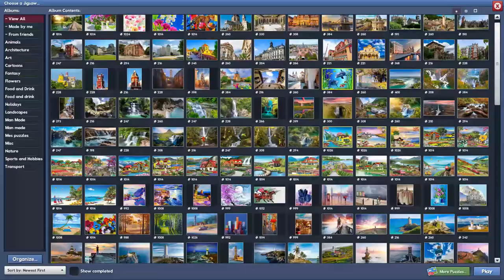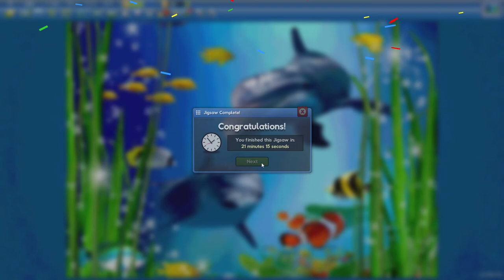Dolphins and Fishes in 21min15s